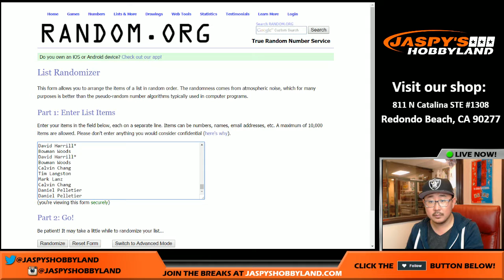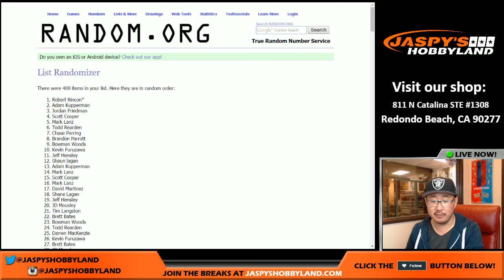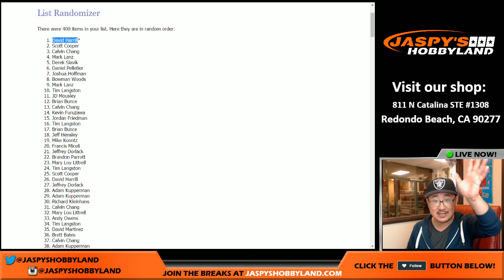11/29/16 [JHSE RANDOMIZER] #1 - 2016 Topps The Mint MLB Baseball